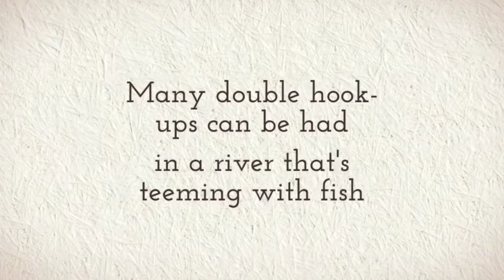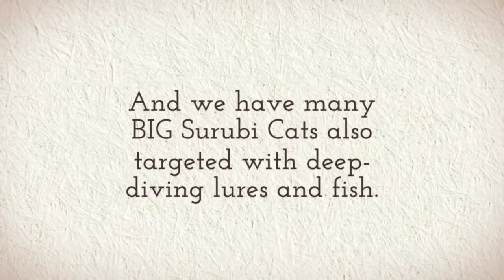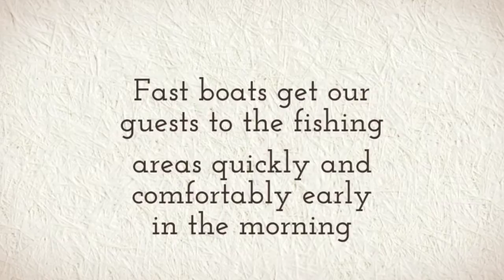Giant Golden Dorado Adventure Argentina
This trip is for the adventure-seeking angler with full-on fishing but with a touch of luxury added for good measure. Beautiful hard-fighting Giant Golden Dorado, large Pacu and Pirapatinga and huge Surubi Cats abound and can be caught on lures and flies.